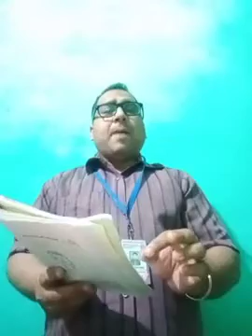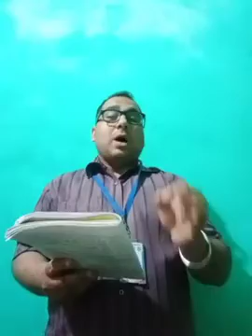Lecture_4_Class9( English Literature )